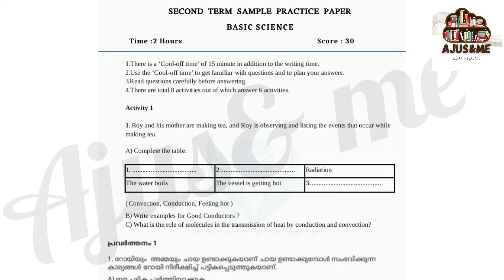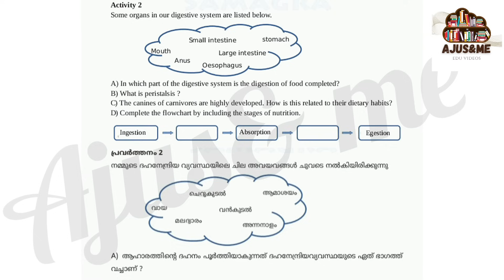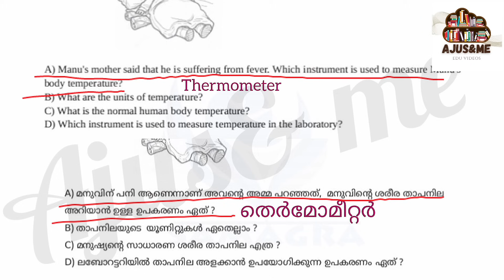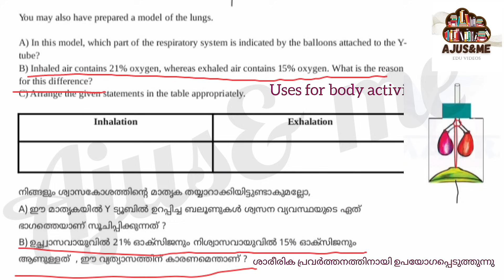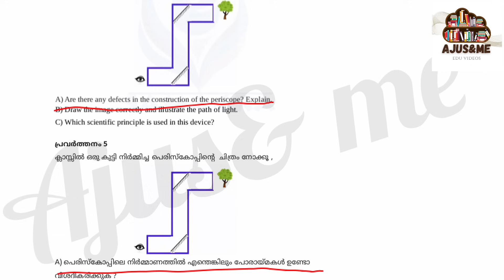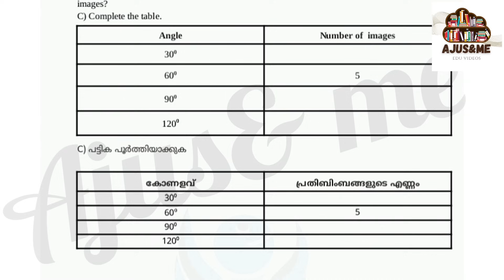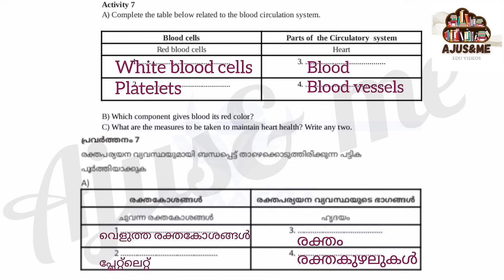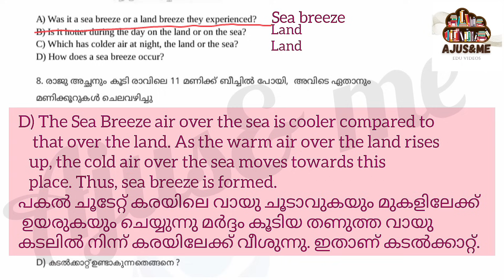Class 7 / Basic science / second term exam question paper 2024 / EM and MM